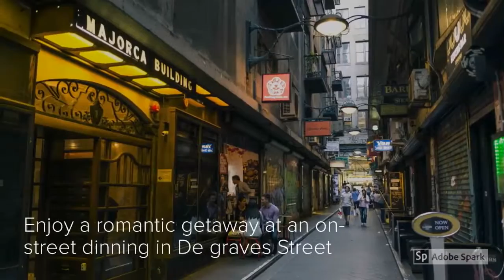Explore Sunshine Melbourne with Exotic Travel Club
Having a combination of world-class dining, art galleries, homegrown fashion and a packed sports calendar, Melbourne, the capital city of Victoria is regarded as the world's most liveable city. The centre of Melbourne is threaded with paved laneways, which have become a hub for coffee shops, cafés and unique shopping boutiques. Melbourne is renowned for its markets, which sell everything from local produce to arts and crafts and vintage fashion. One of the {mest example and a must visit in Melbourne is The Queen Victoria Markets. Melbourne is Australia's sports capital and its venues are legendary and that is why it is regarded as the world's sporting capital.

Address: Suite 422, St Kilda Rd Towers, 1 Queens Rd, Melbourne Victoria 3004, Australia